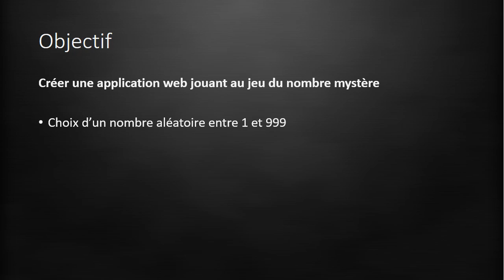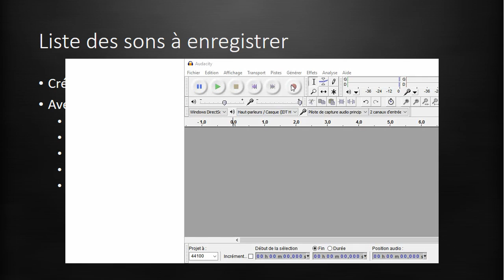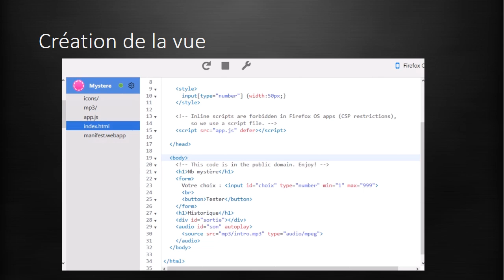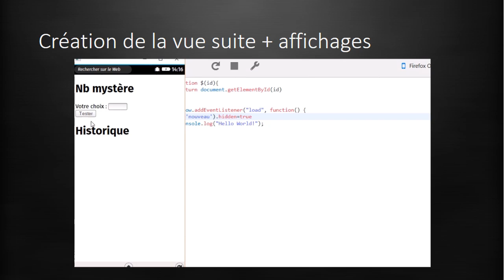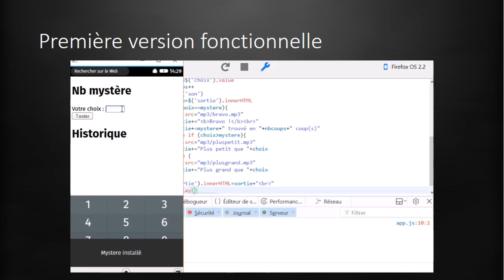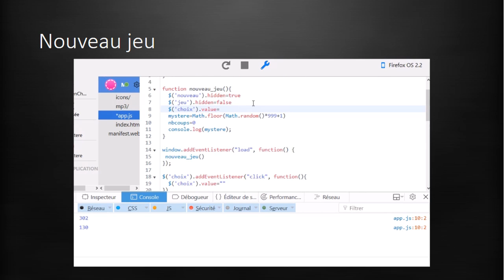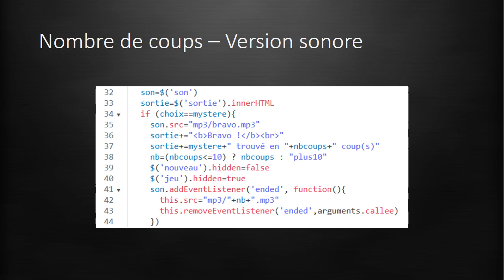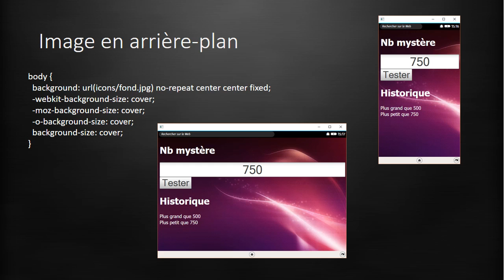2 - Création d'un jeu sonore "Nombre mystère" avec Firefox webIDE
On continue à voir comment créer de petites applications amusantes en utilisant uniquement Firefox comme outil de développement.